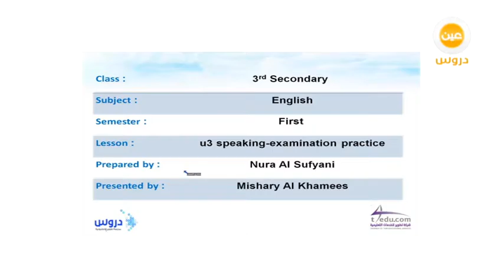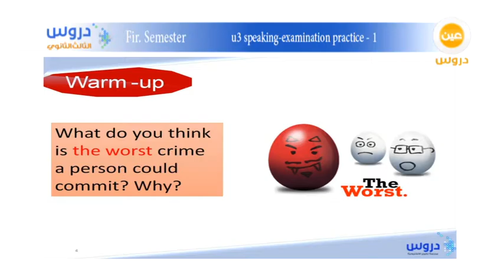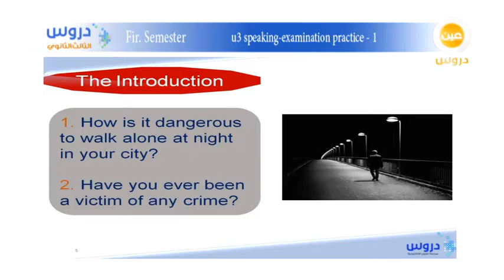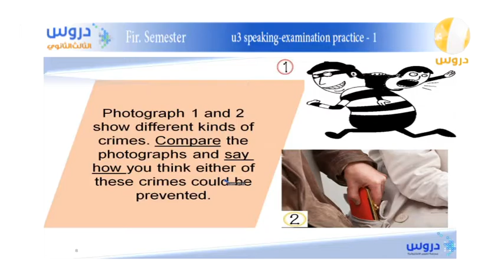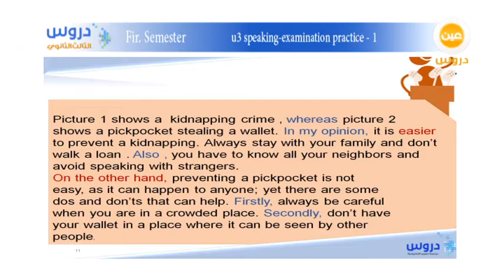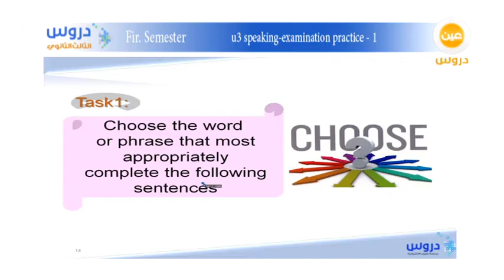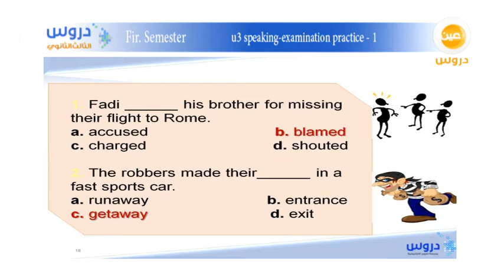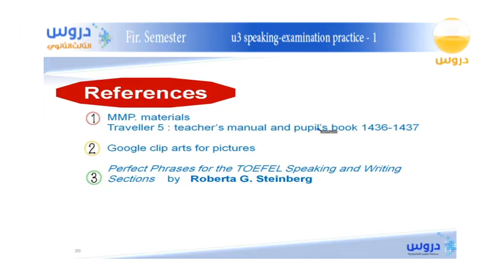الثالث الثانوي | الفصل الدراسي الأول | انجليزي | u3 speaking -examination practice